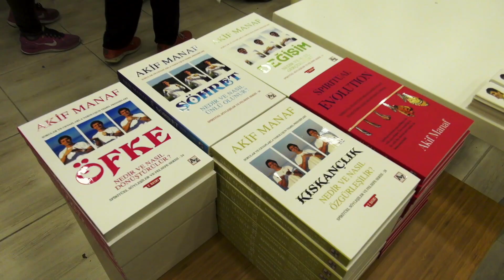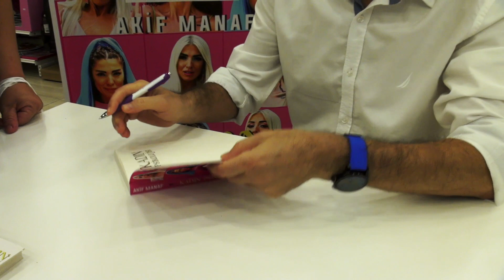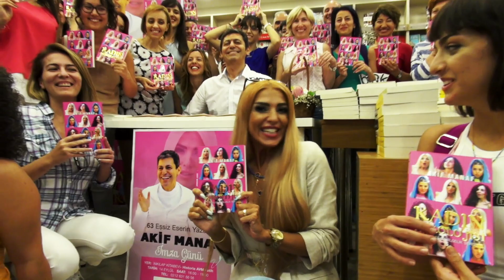Akif Manaf İmza Günü - İnkılap Kitabevi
Fatih Historia AVM İnkılap kitabevinde gerçekleşen Akif Manaf Kadın Psikolojisi imza gününden görüntüler...